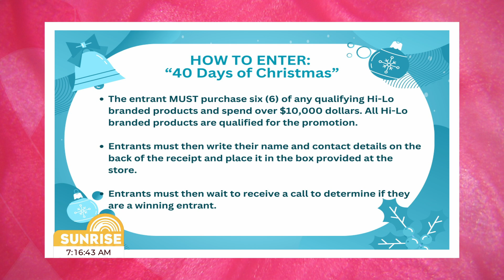Hi-Lo Kicks Off 40 Days of Christmas Campaign | Sunrise | CVMTV